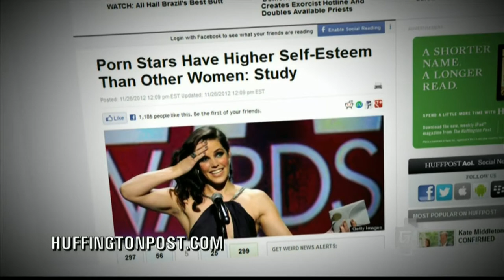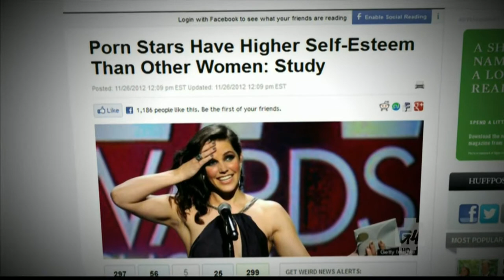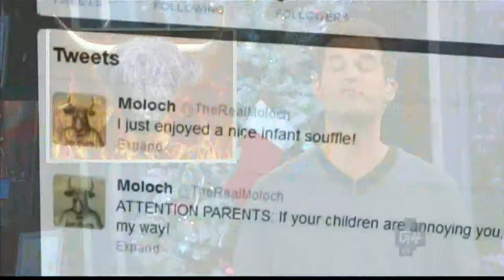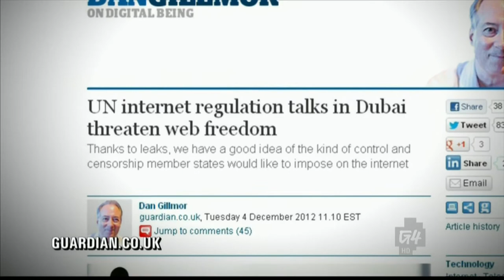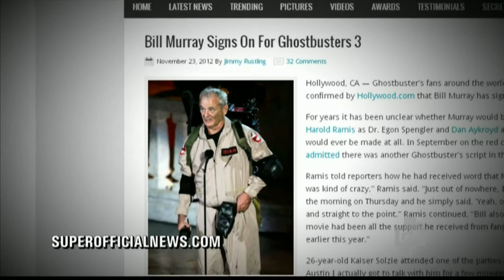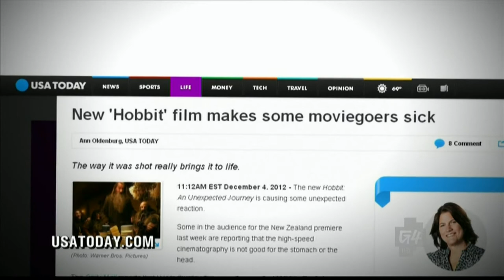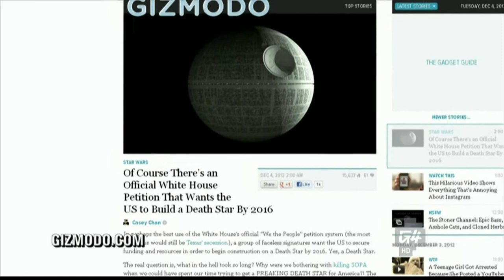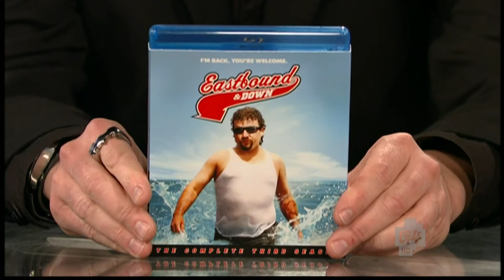Attack of the Show - Episode 1793 (12/4/2012)